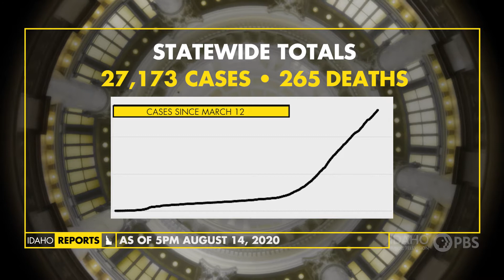August 14, Daily Coronavirus Update | Idaho Reports